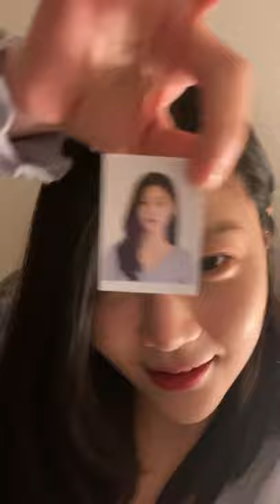210302 하트시그널 임현주 라방 Full | Heart Signal Im Hyeon Zu IG Live